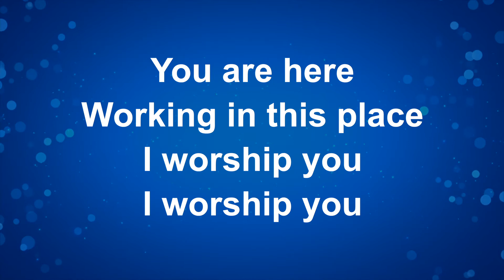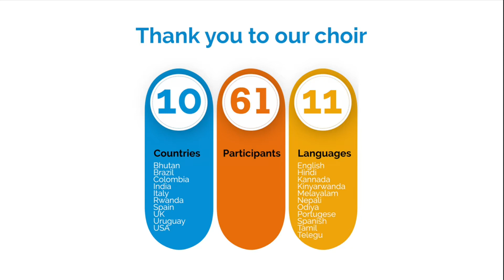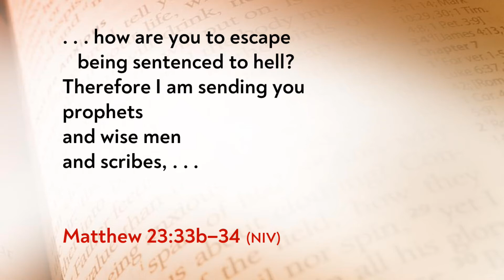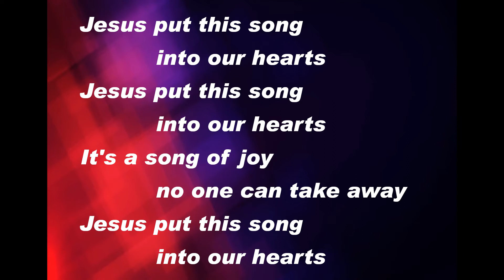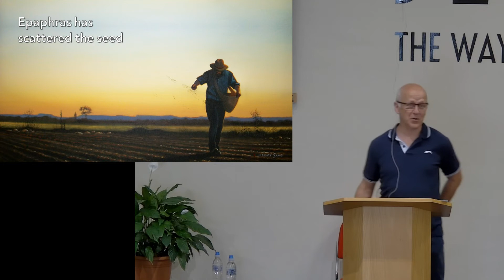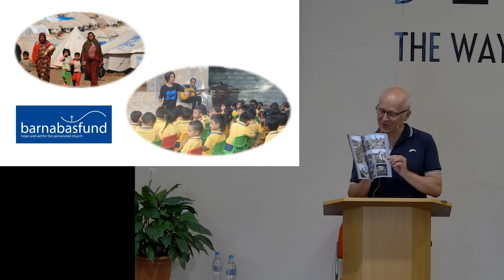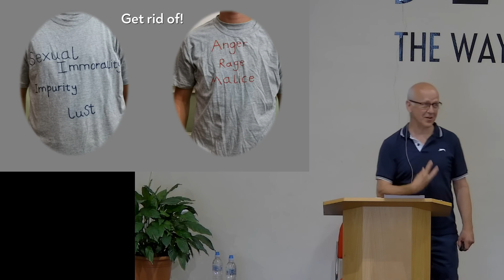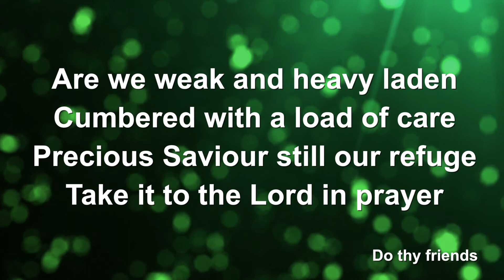Week #22 Full All Age Service Paul’s Prayer For His Friends Colossians chapter 1 verses 3-14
Paul’s Prayer For His Friends. (Colossians chapter 1 verses 3-14) - sermon by Colin Dyer.
Service introduction by Gordon Curley
Song: Waymaker
Prayer: Gordon Curley
Video: Echoes International
Kids Spot: Colin Dyer
Kids Song: God's people
Bible reading: Colossians chapter 1 verses 3-14 - David Suchet
Video: Bible Society: What we do
Song: Jesus put this song into our hearts pp
Sermon: Paul’s Prayer For His Friends. Colossians chapter 1 verses 3-14 - Colin Dyer
Song: What A Friend We Have In Jesus